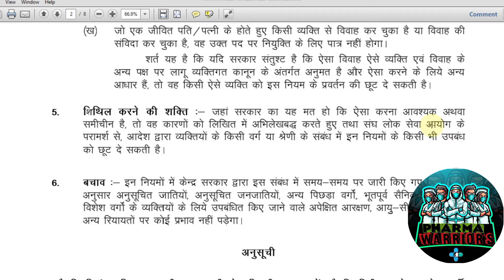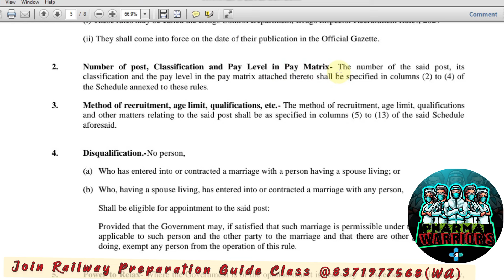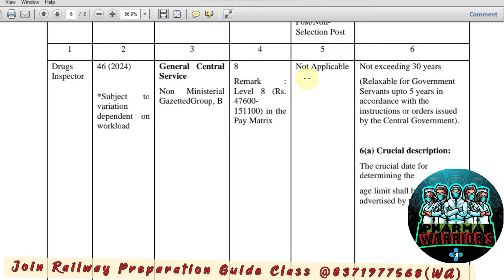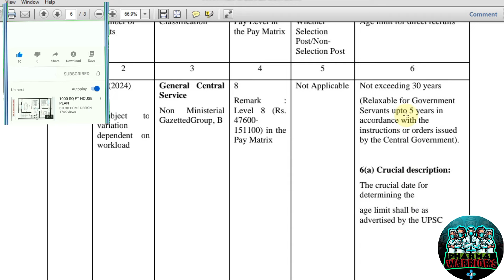UPSC DRUG INSPECTOR VACANCY ELIGIBILITY CHANGE?||DRUG INSPECTOR Vacancy Big Updates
Join Railway Pharmacist Exam Preparation Group.

This Video is regarding the UPSC DRUG INSPECTOR PHARMACIST VACANCY 2024. In this video we cover all necessary information regarding New Changes as well as Expected vacancy details.

I also Share the notification details on how to get PDF and details in my Telegram channel & group.

Join us and update all times regarding pharma jobs & pharma-related notifications.

If any questions regarding the video please leave your questions in comment box or join our *Facebook Page*. Where you ask any questions regarding this video. I solv your all quaries.